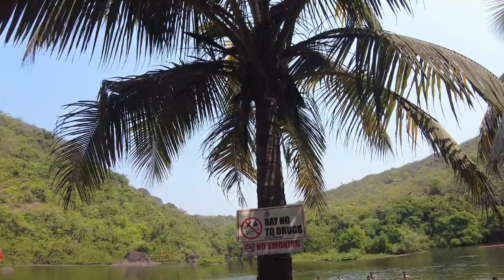Goa Sweet Lake में मजा आ गया | Sweet Water Lake Goa | Goa 2023 | Kalacha Beach | Aryansh Dubey